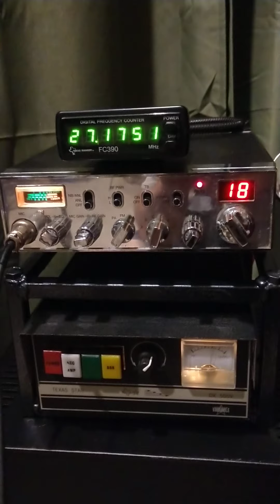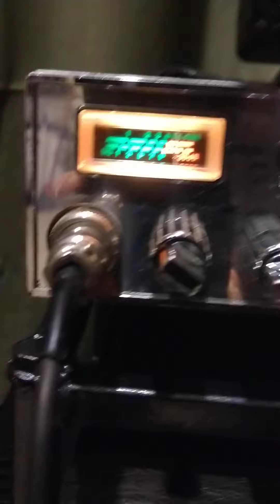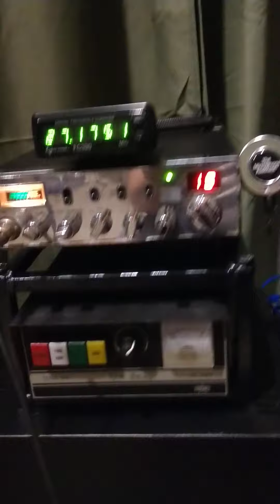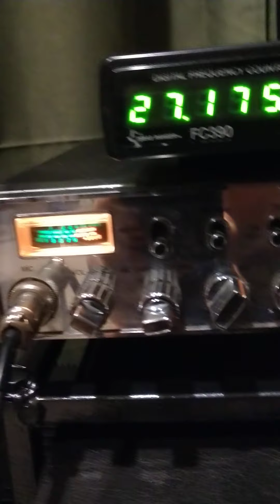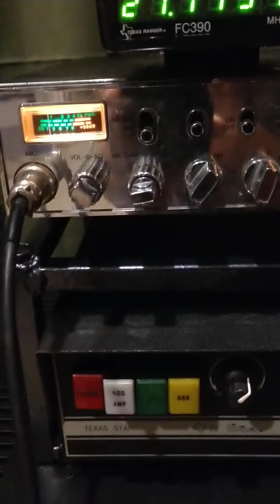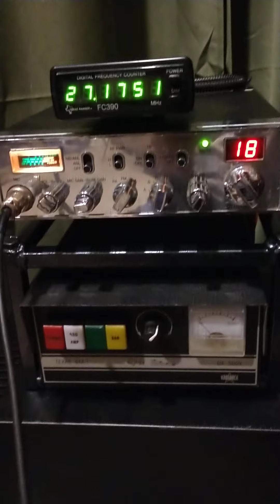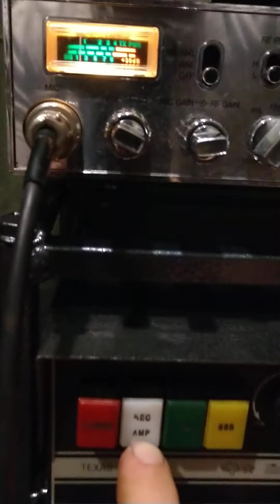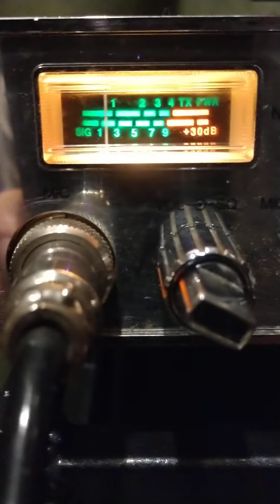Local CB radio talk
Finally got my Maco V58 tuned and working, and making a few local contacts.